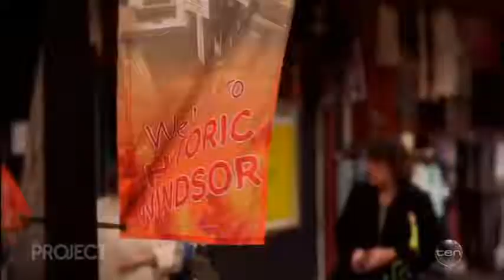Hawkesbury's Homelessness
Video original source: The Project.
"There are people living in tents and vans along the Hawkesbury River, just an hour out of Sydney. And their stories are a warning that it’s not that hard to fall into homelessness."